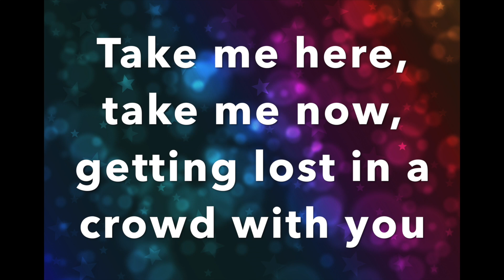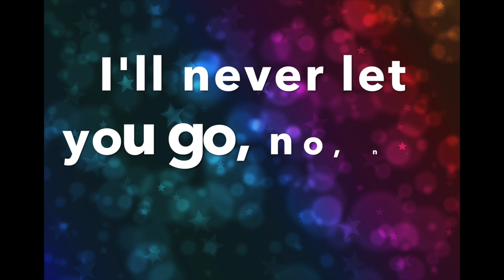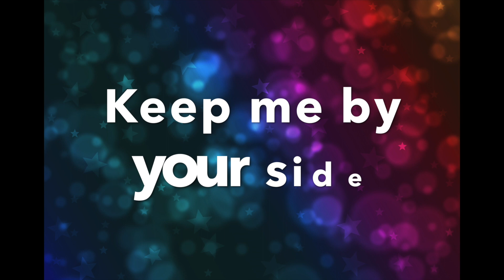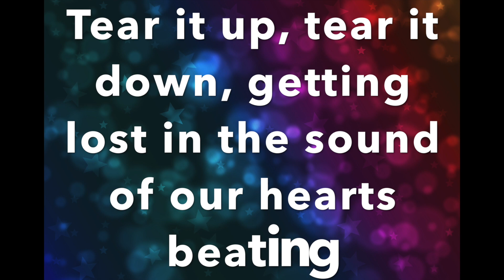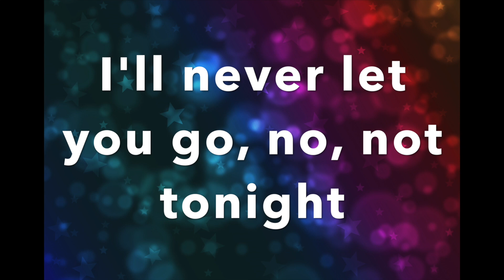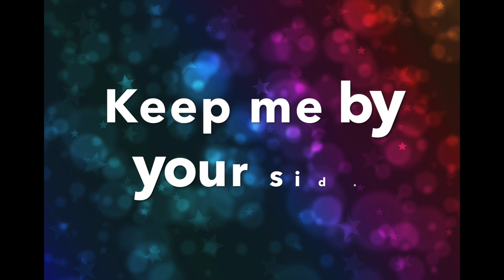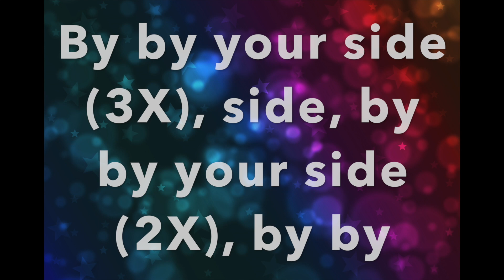Jonas Blue By Your Side Featuring RAYE Lyrics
This is a lyric video that I created of the 2016 song By Your Side by Jonas Blue featuring Raye.  I have become a big fan of this song in late June of 2019.  I only put together the lyric video.  Enjoy!  :)